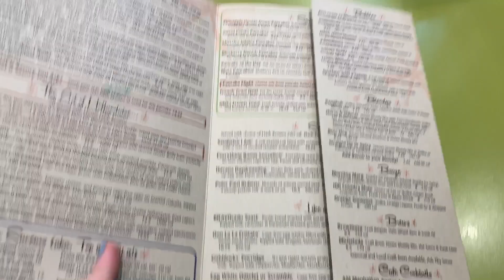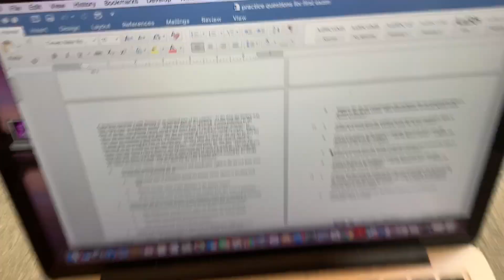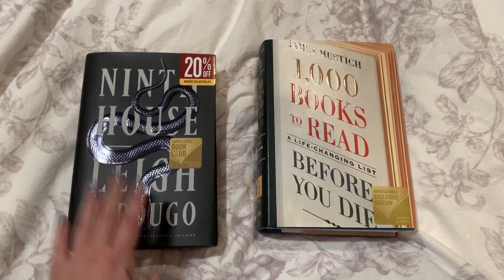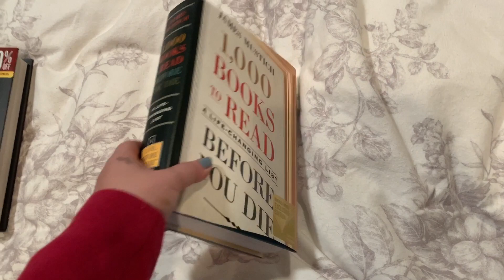Redeeming My Rewards | NaNoWriMo Day 8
When I hit 20 thousand words in my NaNoWriMo story I also realized I had yet to redeem any of the rewards I had set in place to motivate myself. Today, I remedied that situation. I got myself out of the house, ate breakfast at Snooze (amazing!) and bought a ton of books at Barnes and Nobel (only two were for me, the others are going to be Christmas gifts!)

My hope is that once my test is done tomorrow I will have a lot more mental space to focus on my NaNo story and push past this section that has been making me so nervous. As always, we shall see :/

NaNoWriMo 2019 Progress Chart

Word Count Goal: 1667
Today's Word Count: 1,277
Total Word Count of Project HR: 21,279/50,000